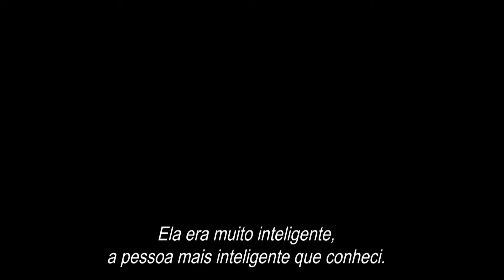Amy - Trailer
De Asif Kapadia, o realizador premiado com o prémio BAFTA (Senna), AMY conta a incrível história de Amy Winehouse, seis vezes vencedora dos prémios Grammy, pelas suas próprias palavras.
Apresentando inúmeras imagens de arquivo nunca antes vistas, bem como músicas inéditas, este filme surpreendentemente moderno, emocionante e vital, constitui uma luz  sobre o mundo em que vivemos, de uma forma que muito poucos conseguem.
Um talento singular e uma artista de jazz pura no sentido mais autêntico, Amy escreveu e cantou com o coração usando os seus dons musicais para analisar os seus próprios problemas. A combinação da uma honestidade crua e de um talento supremo resultou em algumas das canções mais originais e adoradas da era moderna.
O seu enorme sucesso, juntamente com alguns relacionamentos problemáticos e um estilo de vida precário, resultaram numa atenção implacável e invasiva por parte dos média, que assistiu ao definhar da vida de Amy.
Amy Winehouse morreu de envenenamento por álcool a 23 de julho de 2011 com 27 anos.